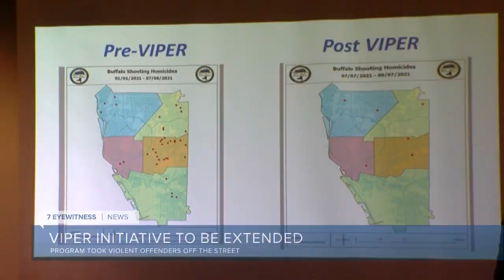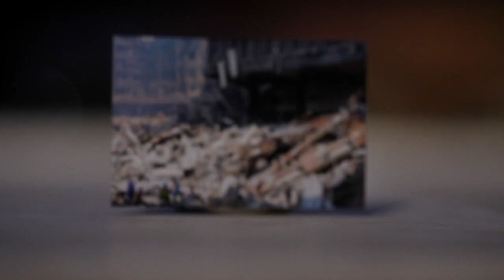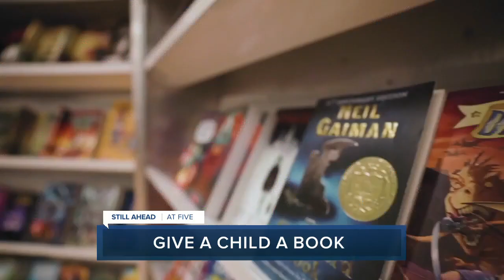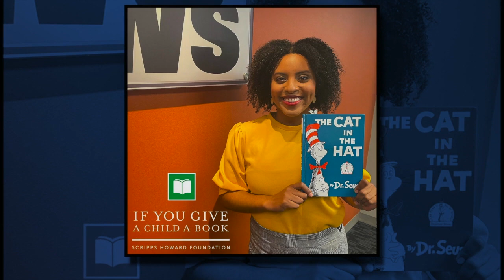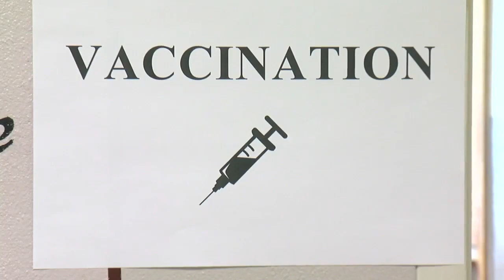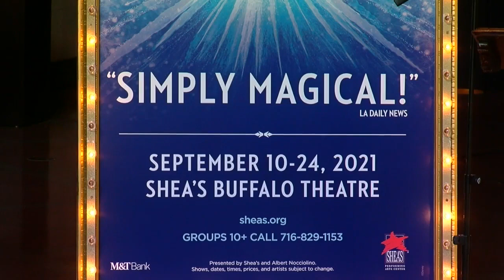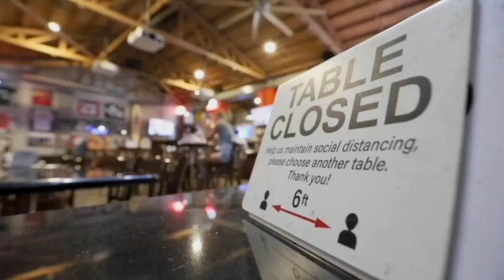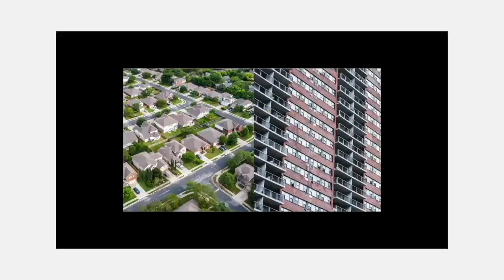Erie County Board of Elections votes not to certify the General Election ballot yet